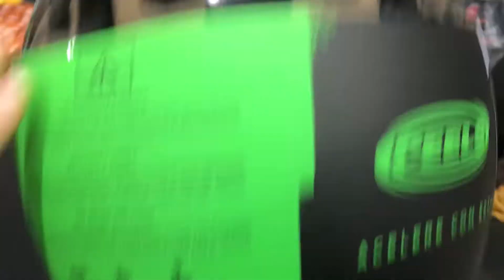Capacete Peels aberto Freeway varias cores